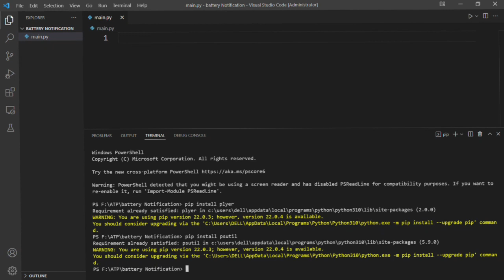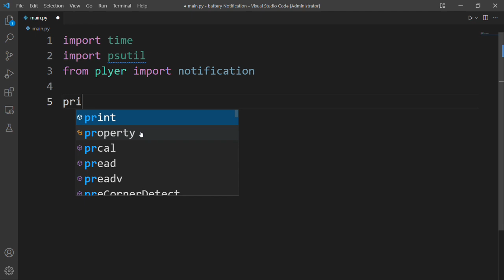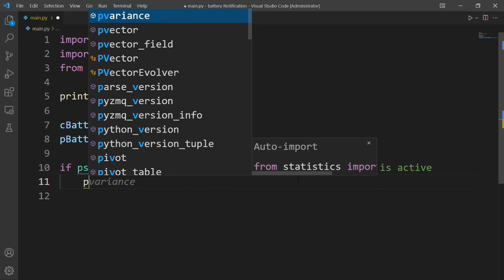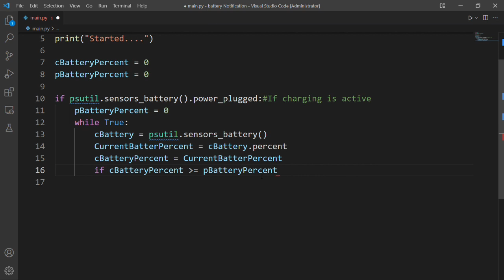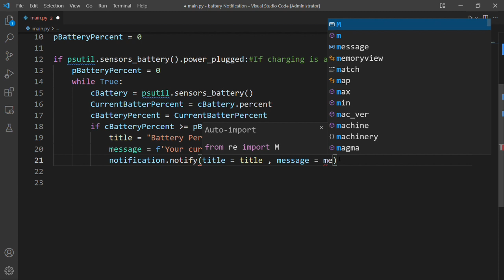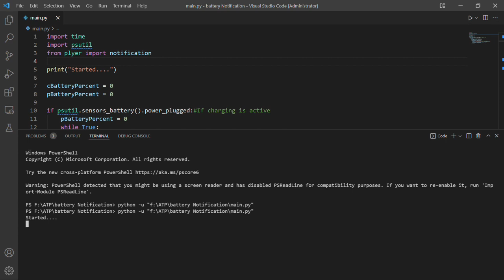Make battery charging notification system in python || Full battery charge notification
In this video, we make a reminder of charging batteries. When the batter percentage increases by 1% then push a notification